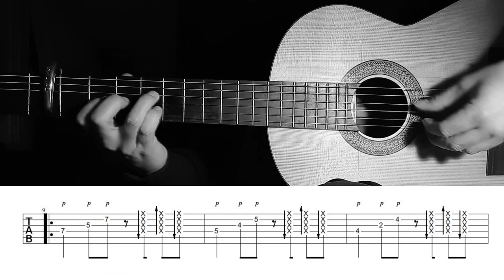Rumba Pulgar & Rasgueado Exercise